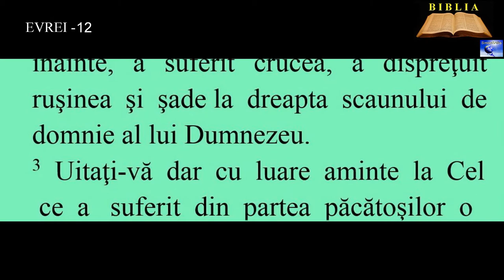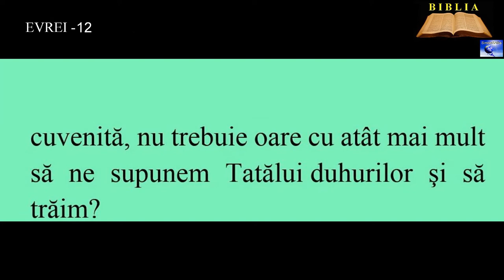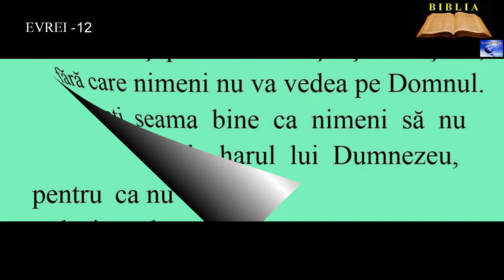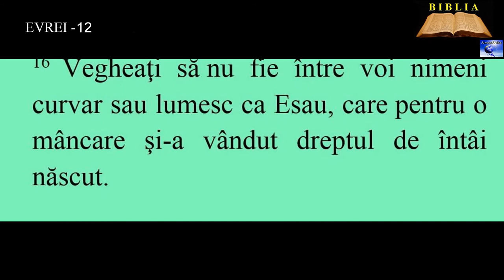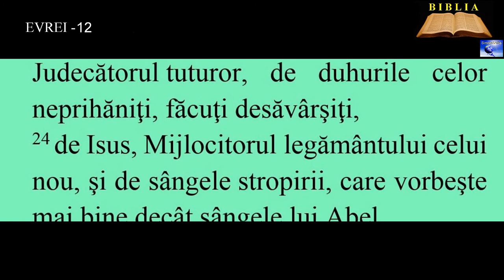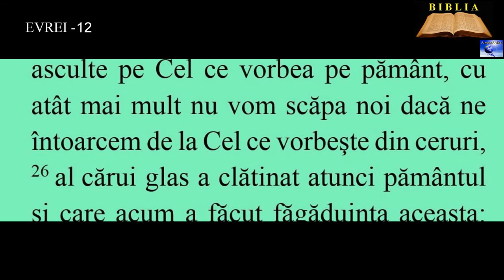EVREI 12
„Fiule, nu dispreţui pedeapsa Domnului şi nu-ţi pierde inima când eşti mustrat de El.
6. Căci Domnul pedepseşte pe cine-l iubeşte şi bate cu nuiaua pe orice fiu pe care-l primeşte.”